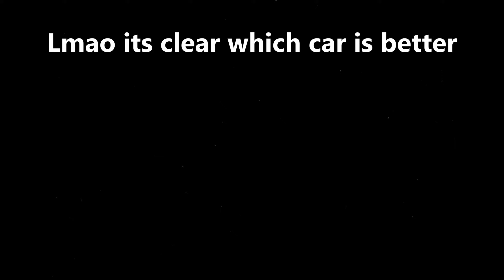brulee vs torpedo power plant speedrun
⭐Hey wassup my limon⭐

Aren't you a member yet!? Oh my god...?! Feel free to join :) links:

I already appreciate your view.

Sincerely,

LimonadeMeisterz 💖